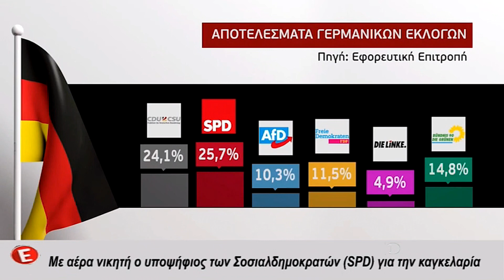Οι Θ. Τζήμερος & Φ. Κρανιδιώτης στην εκπομπή του Έψιλον ΕΝ ΘΕΡΜΩ - 27 09 21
-:- -:- Περισσότερα για τη ΔΗΜΙΟΥΡΓΙΑ ΞΑΝΑ -:- -:-

-:- -:- Ενισχύστε την προσπάθειά μας με μία δωρεά! -:- -:-
Η δωρεά σας είναι σημαντική και είναι μια δωρεά στην κοινή λογική!
Στη ΔΗΜΙΟΥΡΓΙΑ ΞΑΝΑ τα βάζουμε όλα «από την τσέπη μας», ενώ μέλη, εθελοντές αλλά και φίλοι μας προσφέρουν καθημερινά τον χρόνο τους αφιλοκερδώς, για πάμπολλα θέματα! Οι δωρεές αξιοποιούνται για την συμμετοχή στις Εθνικές Εκλογές (μόνο για τη συμμετοχή μας, το κόστος είναι περίπου 220.000€!), για τη διοργάνωση εκδηλώσεων και για την παραγωγή έντυπου και ηλεκτρονικού υλικού για ενημέρωση των πολιτών σε σημαντικά ζητήματα της χώρας. Σάς ευχαριστούμε εκ των προτέρων!